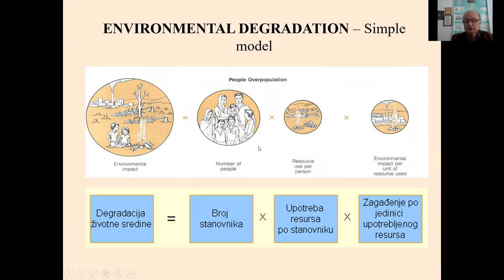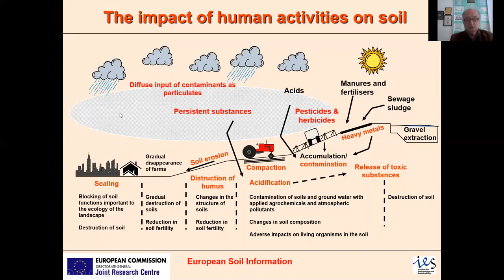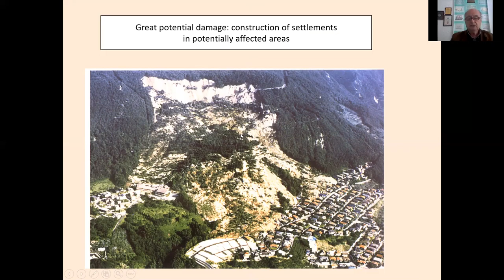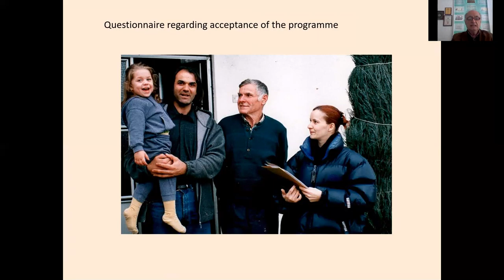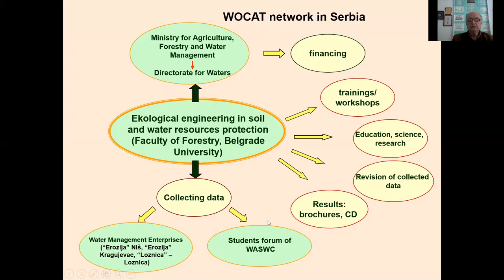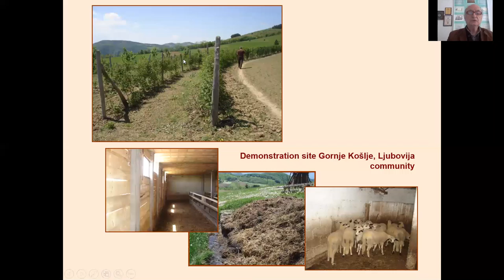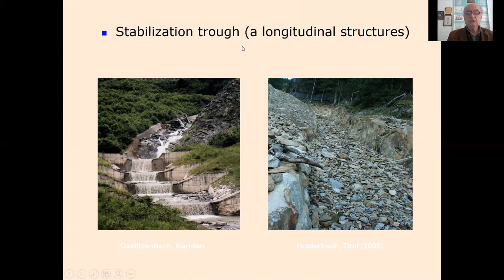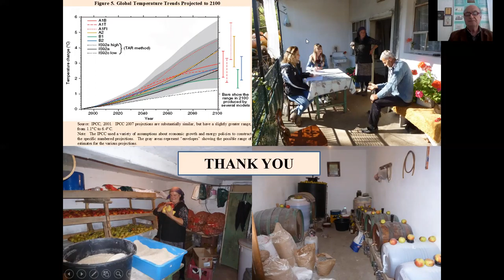035 Miodrag ZLATIC GEA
SOIL MANAGEMENT FOR SUSTAINABILITY: PRESENT AND FUTURE NECCESSITY
Miodrag ZLATIC